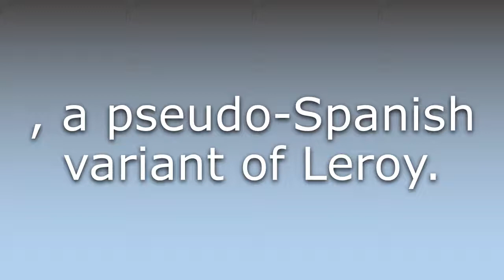What does Elroy mean?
What does Elroy mean in English? Learn the meaning of the word Elroy! How to Pronounce Elroy. Expand your vocabulary, learn words.